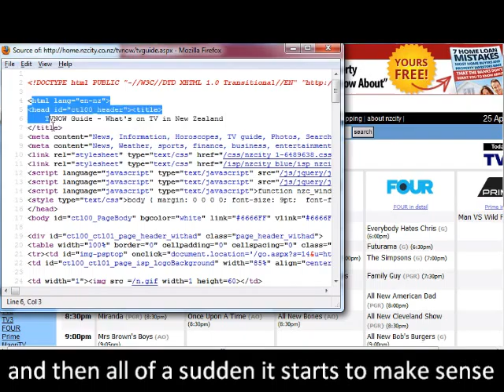View Source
How to view the source of a webpage